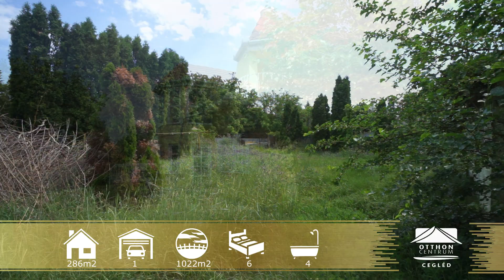Cegléd Családi ház eladó!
Felújítandó családi ház a kertvárosban!

Eladó Cegléden 6 szobás, tégla építésű családi ház.

Főbb jellemzők:
- telek mérete: 1022 nm
- összközműves
- kiépített radiátoros központi fűtés, kazán jelenleg nincs
- garázs+műhely: 100 nm (3 autó beállására alkalmas)
- két szintes tégla építésű épület
- riasztó
- fa és műanyag nyílászárók
- földszinten hatalmas nappali, konyha, tároló, fürdő és egy szoba található
- emeleten további 5 szoba, tusolók, wc-k és minden szobához egy-egy kis terasz

Ha hitelre van szüksége, irodánkban teljes körű ügyintézéssel, ingyenes és bankfüggetlen hitel tanácsadással várjuk.
A hirdetésben szereplő információk a megbízótól kapott adatok alapján készültek, pontosságukért felelősséget nem vállalunk!